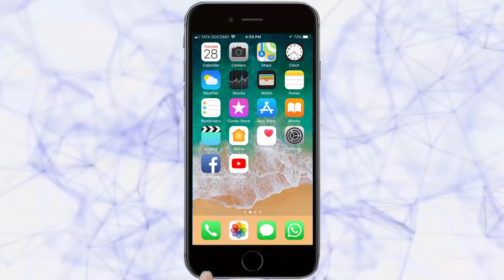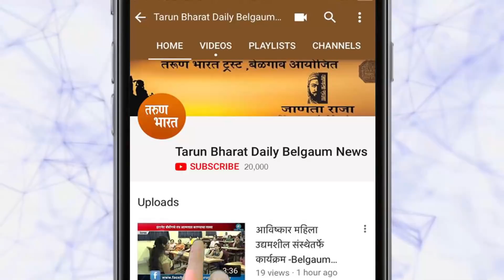तवंदी घाटात कंटेनर पलटी| Belgaum News |13-08-2018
कंटेनरचे 2 लाखां पेक्षा अधिक नुकसान
मुस्तकीन मौजखान चालकाचे नाव